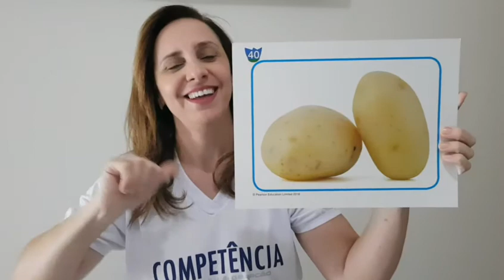Jardim 3 Matutino - Bilingual Class - Do You Like Spaghetti? - Colégio Nova Geração- Misses Laporte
Preparado pela Teacher Misses Laporte do Colégio Nova Geração para nossos alunos do Jardim 3 Matutino.